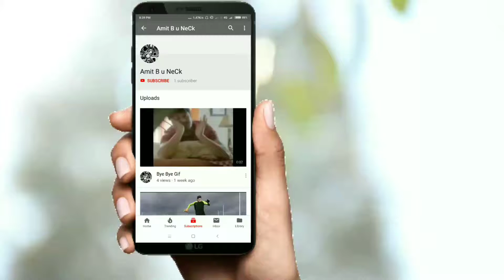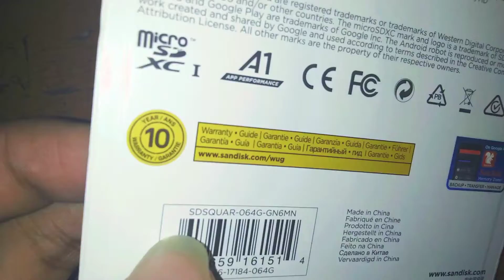A Unboxing of a 64 GB Sandisk Sd Card.....